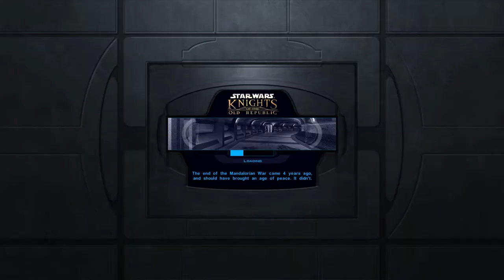Star Wars: Knights of the Old Republic | Part 4 | PC 1080p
Old Nerd's Gameplay ▪ No Commentary PC Playthrough ▪ Full-HD / 1080p

Star Wars
Kotor
Kotor 1
SWKotor
SWKotor 1
SW Kotor